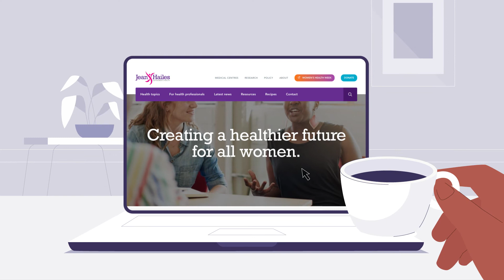Video Animation - Jean Hailes | Punchy Digital Media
Explore the limitless possibilities of animation with Punchy Digital Media's animation studio. From character design to motion graphics, our animations capture your audience's imagination, bringing your brand's vision to life in a unique and captivating way.